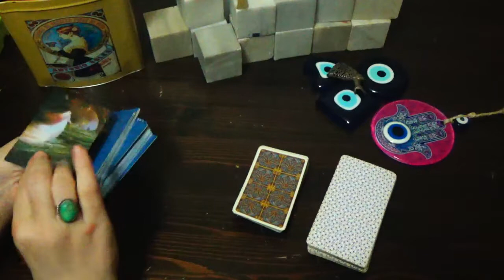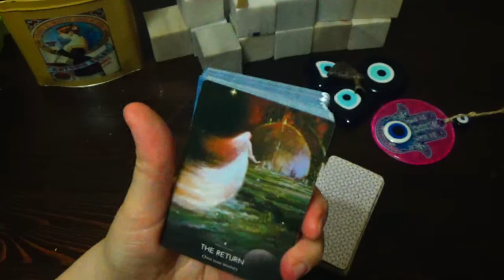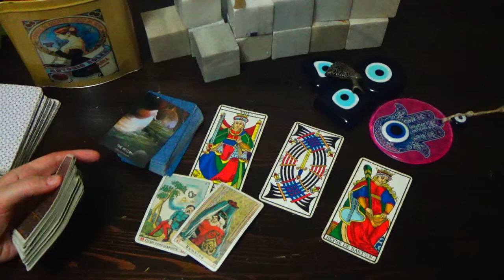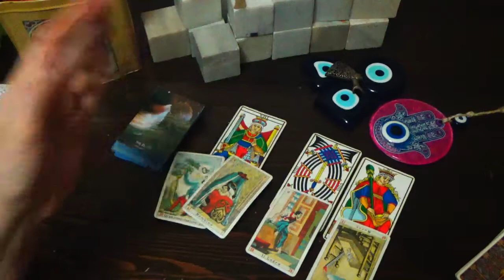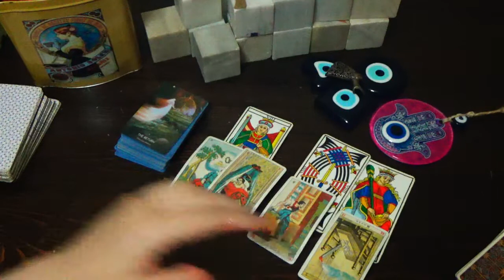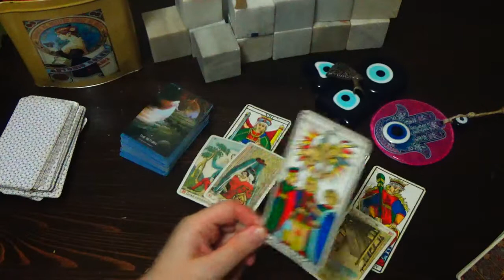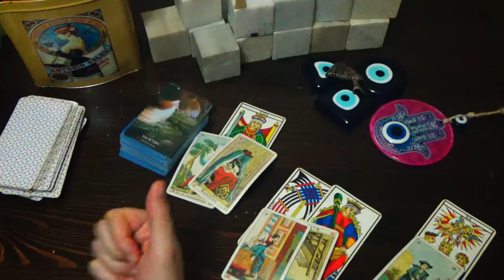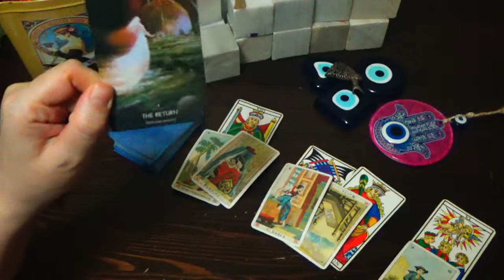GEMINI / WHERE'RE YOU AT IN THE HERO'S JOURNEY RIGHT NOW? TIMELESS TAROT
Welcome to my boutique TarotChannel which celebrates its 7th Year Anniversary on Youtube.
To Join our Soul Family ;
MEMBERSHIP 'KARO'S COSMIC VAULT' :

1) Daily Livestreams called ''KARO IS ANSWERING YOUR TAROT QUESTION'' where I read your cards live or if we are unlucky with internet connection or any livestream mishap I record your video and privately link to your email.

P.S Pay Pal, Google related transaction systems and others do not work in my country due to the infrastructure. Youtube SuperChat is a donation tool under the domain of Youtube and it is not under the domain of Creators who owns platforms here like I and other Creators and Artists. That is why Youtube does not offer refund.

Karo

2) The second way to work with me is to get a PRIVATE reading from me with FULL Tarot Experience, back up with Astrological Perspective.

1. Watch the video fully
2. Read video's description box fully
3. Read my pinned comment in the comment section of the video fully.

Karo

For other updates with regards to my content, please check out the ''community'' tab on main channel page.